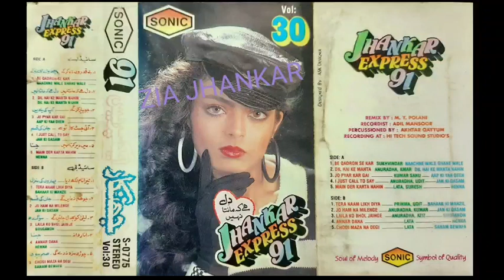Laila Ko Bhol jainge(Sonic Jhankar)